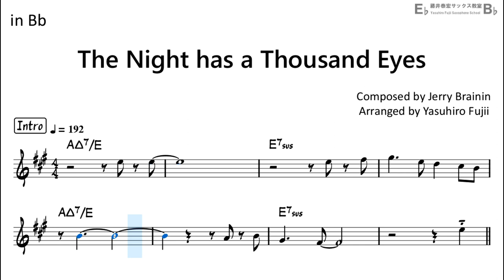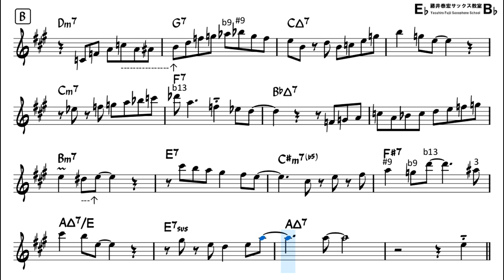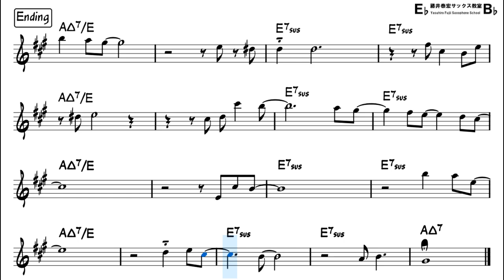The Night has a Thousand Eyes - Backing Track with Sheet Music for Tenor Sax